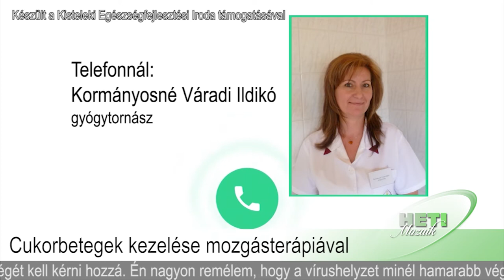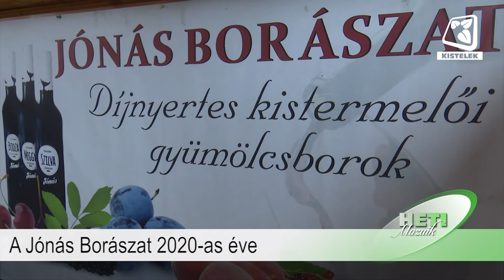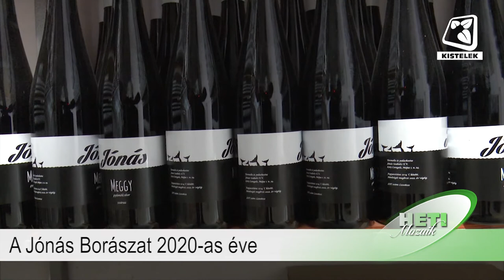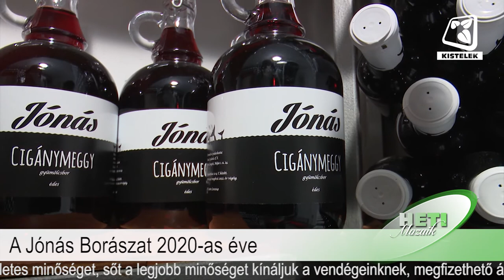Heti Mozaik 2021.02.05.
Benne:
- Cukorbetegek kezelése mozgásterápiával
- A Kisteleki Művészeti Iskola növendékei
- A Jónás Borászat 2020-as éve
- Zelk Zoltán: Mese a csúf törpéről